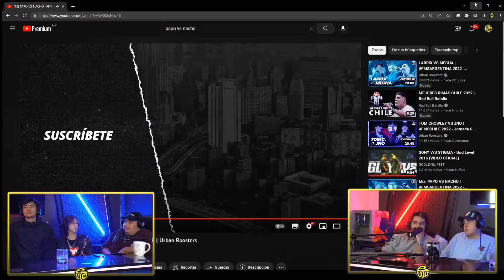NACHO LE SACA EL INVICTO A PAPO! - Reacción FMS Argentina - EYOU TV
INSTA, TIK TOK & TWITTER: @eyoutv